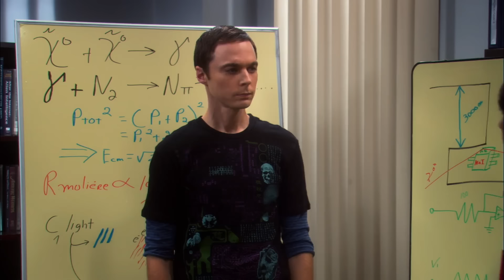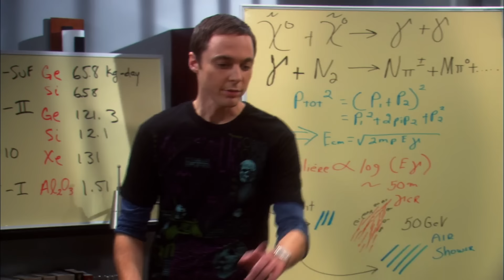Every "Bazinga" Moment | The Big Bang Theory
"None of you ever see my practical jokes coming, do you?"